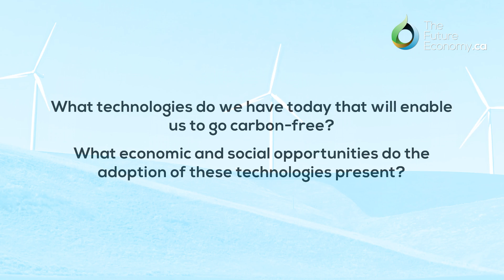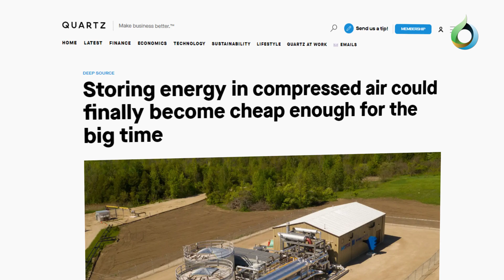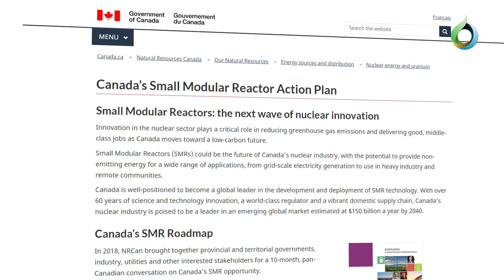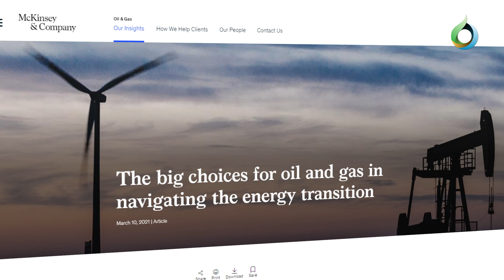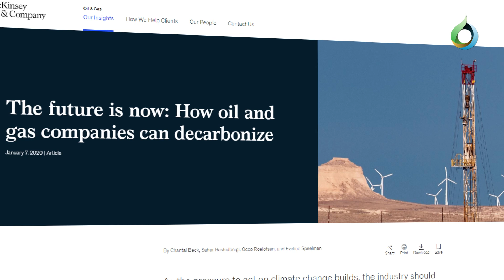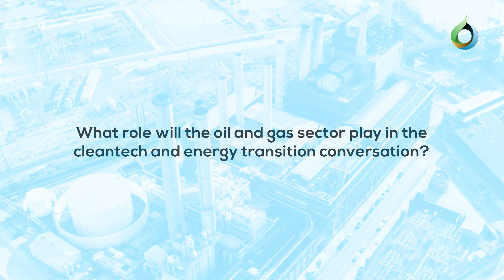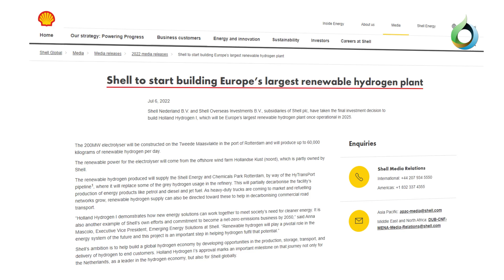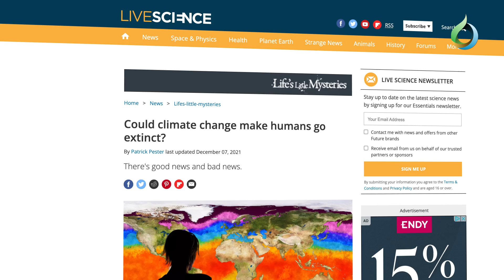Does Canada Already Have the Tech to Beat Climate Change?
The climate change crisis is ongoing, so why isn’t Canada acting faster with the clean technologies we already have? Bob McDonald, Host of Quirks and Quarks with Bob McDonald on CBC Radio and Author of The Future is Now: Solving the Climate Crisis with Today’s Technologies, tells us what Canada must do to fast-track its energy transition.

00:00 Intro
00:35 Existing Green Technologies
06:15 Challenges to Adoption
08:34 Policies to Drive Adoption
10:19 Role of Oil and Gas Sector
12:27 Call to Action for Government

TheFutureEconomy.ca is a Canadian online media outlet and thought leadership platform that produces interviews, panels and op-eds featuring leaders from industry, government, academia and more to define a strong vision for our future economy.

Our content emphasizes our interviewees’ insights and calls-to-action on what we must do now to improve the competitiveness and sustainability of Canada’s future economy.